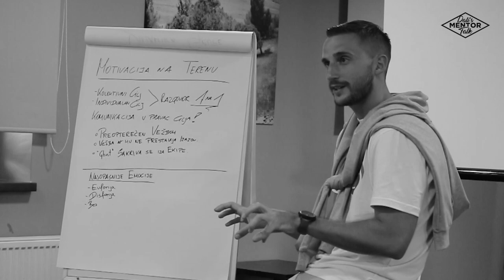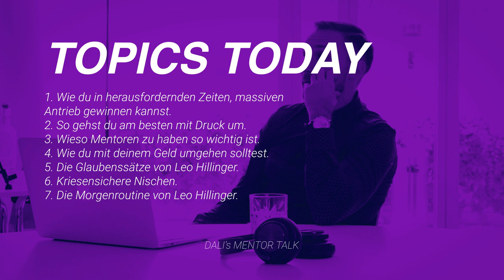LEO HILLINGER - Die wichtigsten Eigenschaften erfolgreicher Unternehmer.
Leo Hillinger ist nicht nur ein Top Winzer, sondern auch einer der erfolgreichsten Unternehmer im deutschsprachigen Raum. Leo hat das Weingut seines Vaters zu einem der größten in Österreich umgebaut, seinen Wein verkauft er mittlerweile in die ganze Welt.

Zu Gast als Mentor in „Dali's Mentor Talk" spricht Leo Hillinger über sein Erfolgsrezept, seine Rückschläge und Erniedrigungen, seine Arbeit und wie er sein Unternehmen auch durch schwierige Zeiten führt.

Host: Dalibor Ostojic IG: @dalismentortalk FB: Dali's Mentor Talk

Dali Ostojic hat national und international über 1000 Athleten in den Bereichen Selbstmotivation, Selbstvertrauen und emotionale Intelligenz gecoacht.

Er hält laufend Vorträge und Seminare an Unternehmen, Sportvereinen und Bildungsinstitut zu den Themen emotionale Intelligenz und Mindset.

Regelmäßig publiziert er sowohl seine, wie auch die Learnings seiner Mentoren in Form von Blogartikeln und Podcasts.

Podcast/Video/Audio/Aufnahme produced by AMZ - Amel Zukic